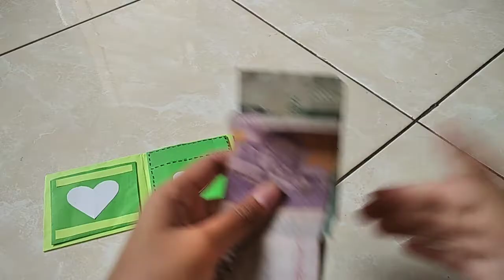MEMBUAT DOMPET DARI KERTAS ORIGAMI#fyp kerajinan crafts #kertasorigami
magic crafts membuat dompet dari kertas origami#fyp